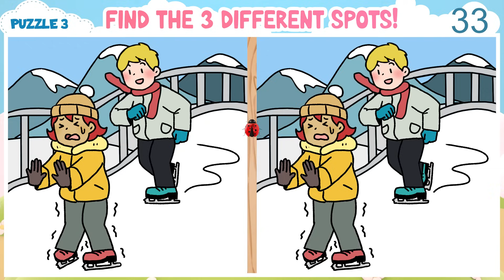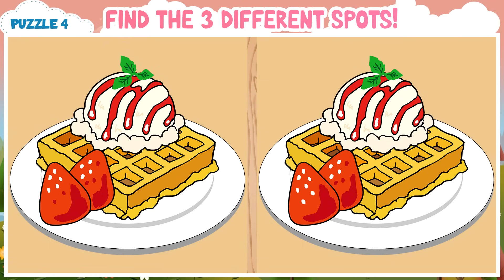Spot The Difference : Find 3 Differences and Prevent Dementia [Find The Difference #273]